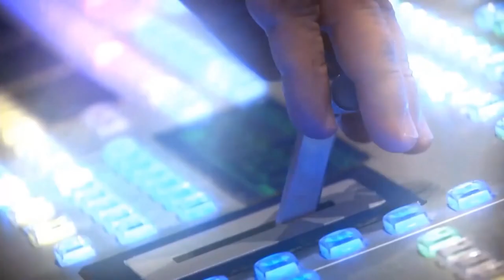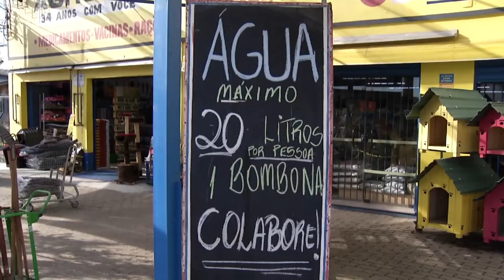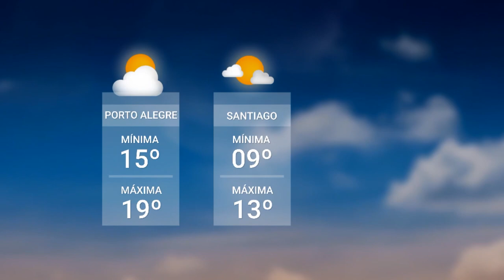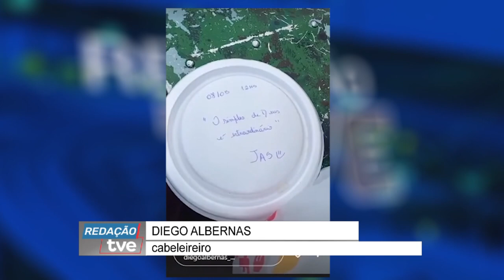Redação TVE - 08/05/2024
Atualização das enchentes no RS. Chegou a 100 o número de mortos. Cento e trinta pessoas estão desaparecidas. Quatrocentos e vinte cinco, de quatrocentos e noventa e sete municípios já foram atingidos.
00:48 Já faltam produtos básicos nas prateleiras do comércio, principalmente água potável. Vários municípios da região metropolitana sofrem com esse desabastecimento.
04:40 Enquanto em Porto Alegre o Guaíba começa a baixar o nível da água, na região sul do RS, a Lagoa dos Patos preocupa. Há risco de inundação.
05:55 Pelotas tem a Praia do Laranjal e a Colônia de Pescadores como áreas mais afetadas pelas  cheias da Lagoa dos Patos e do canal São Gonçalo. A prefeita Paula Mascarenhas fala no Redação.
10:28 A meteorologista do Instituto Rio-grandense do Arroz, Jossana Cera fala da previsão do tempo para os próximos dias.
14:13 A CEASA foi transferida para um endereço provisório, em Gravataí, depois que a sede foi inundada no bairro Anchieta, em Porto Alegre.
17:12 Pessoas de diversos pontos do país chegam a POA para prestar auxílio. Um dos locais que recebem voluntários, é o CETE, no Menino Deus.
20:25 Seguem os resgates no bairro Humaitá.
24:37 Também em São Leopoldo seguem os resgates de quem ainda resistia sair de casa. Animais no telhado foram recolhidos pelos voluntários, e a cidade retomou a ligação com Novo Hamburgo